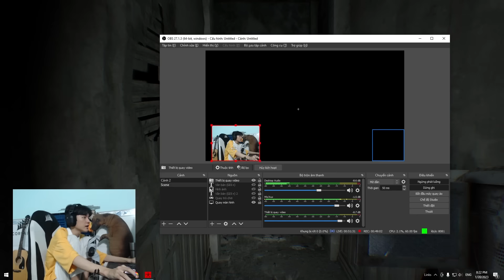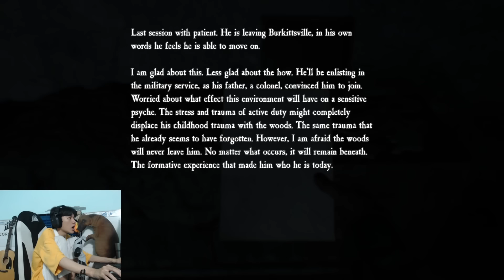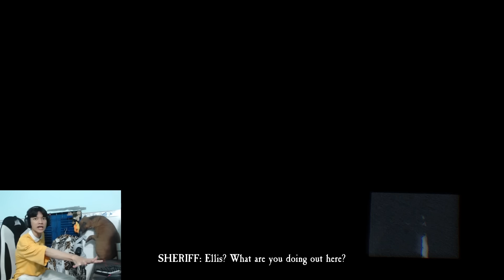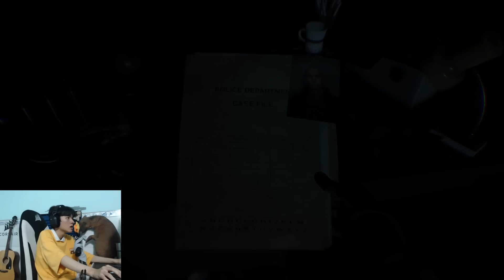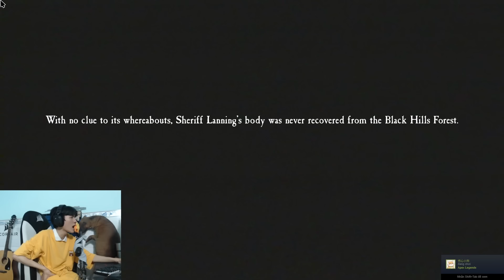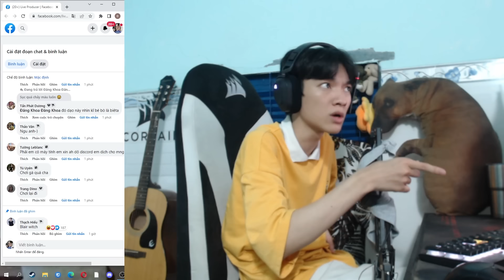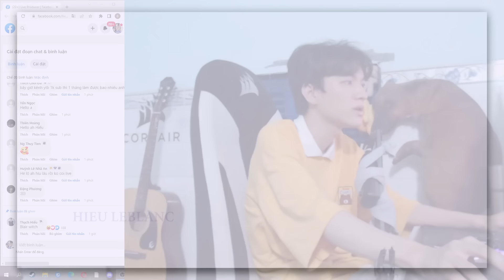(BLAIR WITCH #3) HÀNH TRÌNH ĐI TRẢ THÙ CHO BÉ BÒA 2.0 CỦA HIẾU BALEN !!!